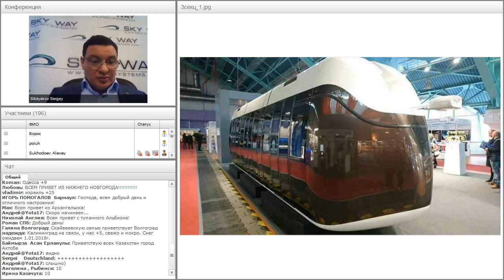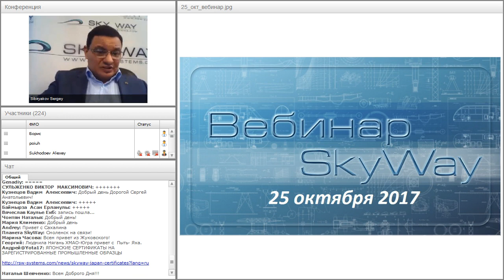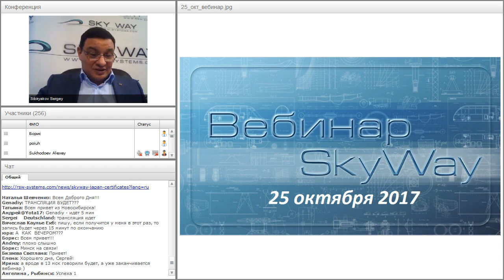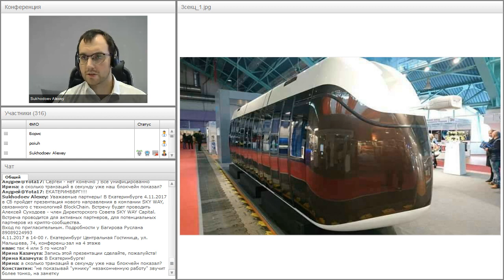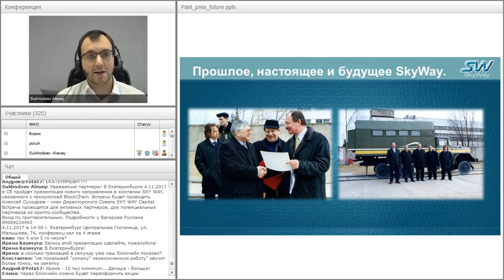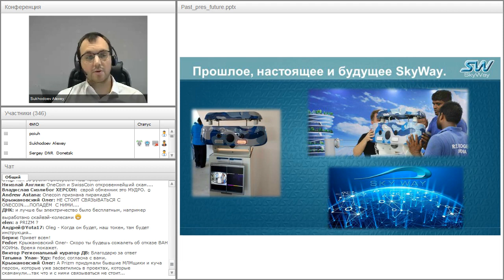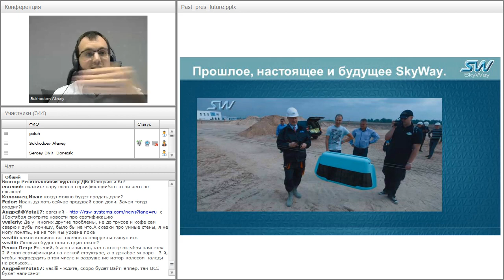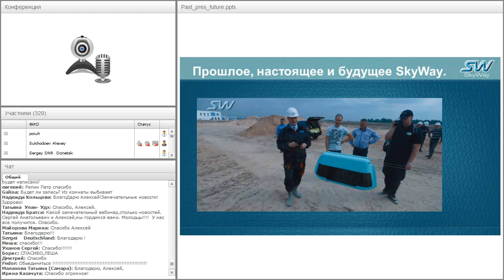Вебинар от 25.10.2017. Общий расширенный технико-экономический вебинар.